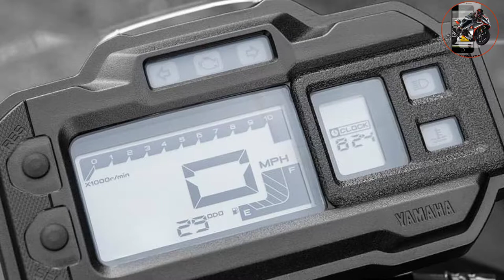Zuma 125 |Yamaha Zuma125cc Scooter|Top Speed |Yamaha BWS 125 In India Review |Official Video |Price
Zuma 125 |Yamaha Zuma125cc Adventure Touring Launched |BW'S 125 MOTORCYCLE REVIEW |2021 ZUMA 125

Your Quieres
yamaha
yamaha zuma125
yamaha zuma 125
yamaha bws125
yamaha bws 125
zuma125
Zuma 125
Yamaha zuma125 price in india
Yamaha Zuma 125 price in india
Yamaha bws125
Yamaha bws125 price in india
Yamaha bws 125 price in india
Yamaha Zuma 125 top speed
Yamaha zuma125 top speed
Yamaha Zuma 125 review
Zuma 125 review
Yamaha bws125 review
Yamaha bws 125 review
bws125
bws 125
bws 125 review
Yamaha Zuma 125 official video
Yamaha bws125 official trailer video
Yamaha upcoming scooter
Yamaha upcoming 125cc scooter in india 2021
Yamaha upcoming scooter in india 2021
Yamaha upcoming 125cc scooter in india 2022
Yamaha zuma125 mileage
Yamaha Zuma 125 official channel